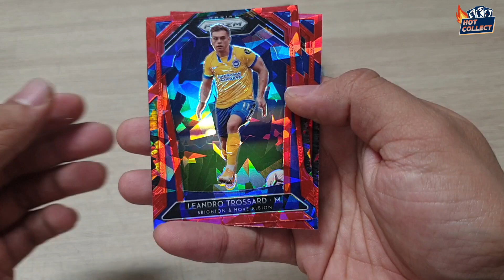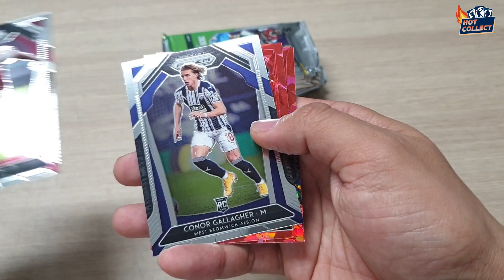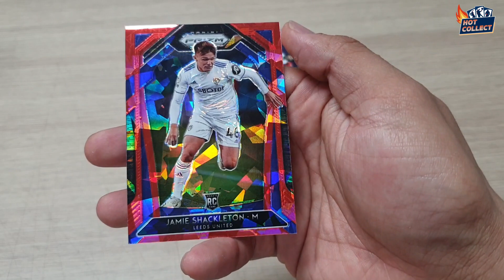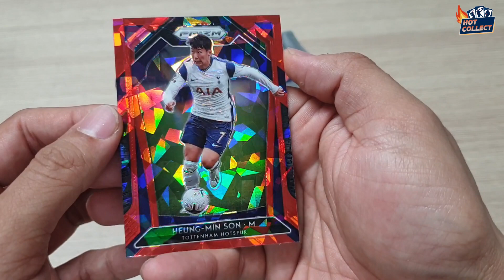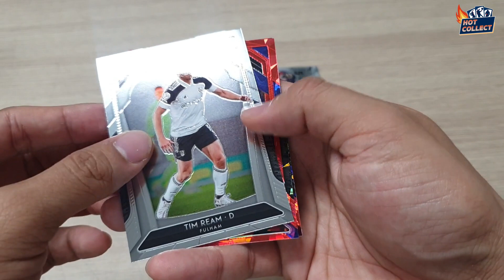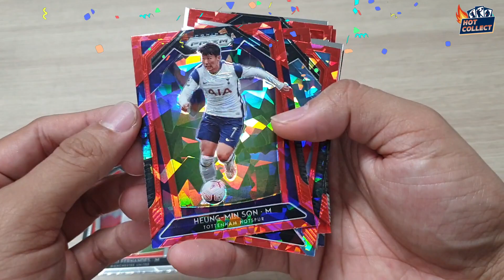손흥민 가즈아~~! EPL 프리미어리그 축구카드 언박싱! [EP.110]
🏀 언박싱한 카드 중 필요한 카드가 있다면? ⚾

🔥 영상 제작, 각종 콜라보 문의 환영 🔥